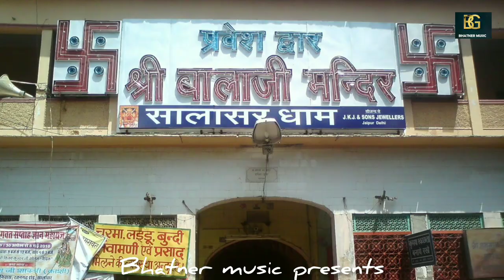मेहन्दीपुर धाम निराला ||बजरंग बालाजी भजन || राम कुमार लक्खा - दिव्यांशी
TITLE- मेहन्दीपुर धाम निराला

SINGER- Ram kumar Lakkha & Divyanshi Chopra

MUSIC DIRECTOR - KJ SINGH